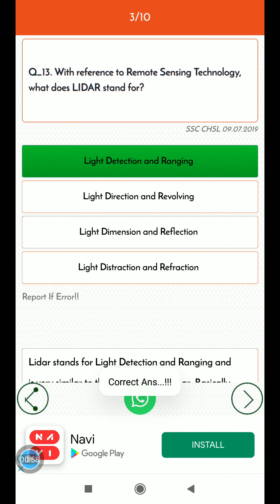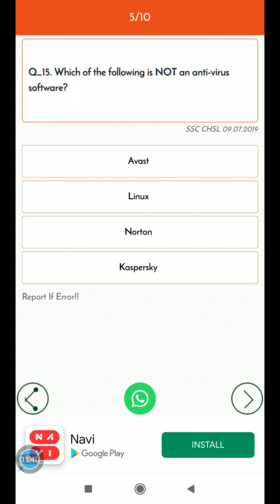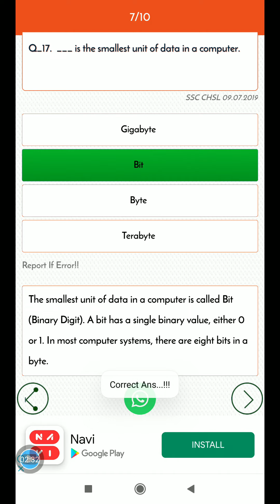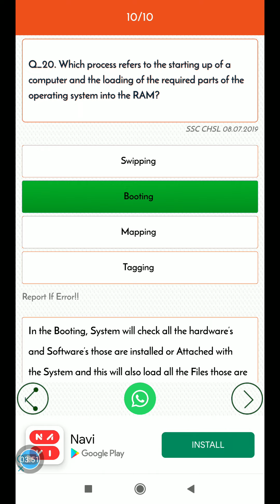COMPUTER MCQ PART 2